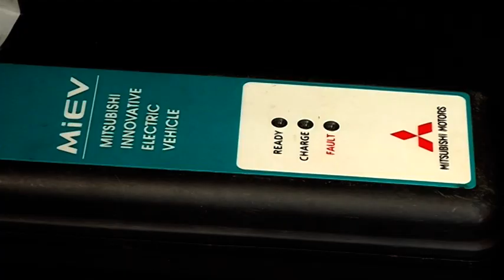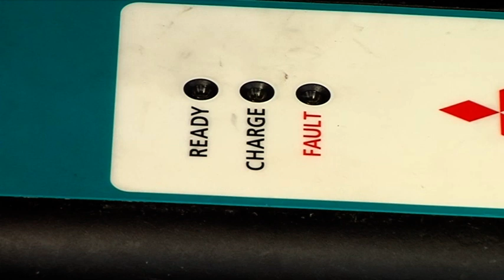Electric Car - Free Stock Footage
Electric Car